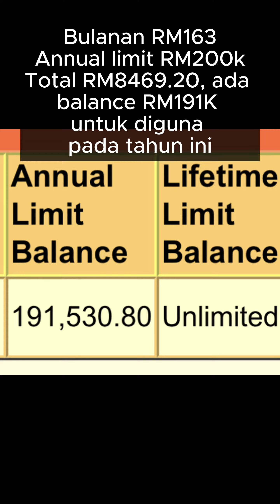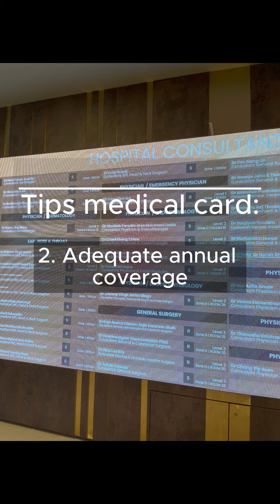Tips takafulbydrmegat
Tips pengambilan takaful medical card bagi parent bayi baru lahir.
Whataspp kami jika berminat. Elite Legacy